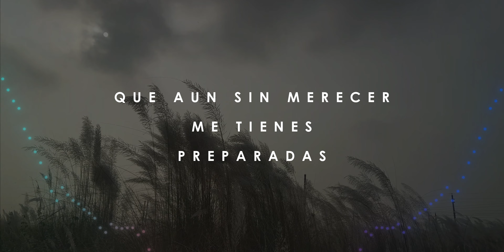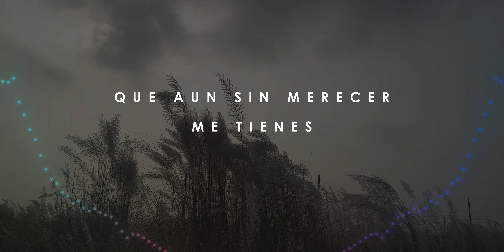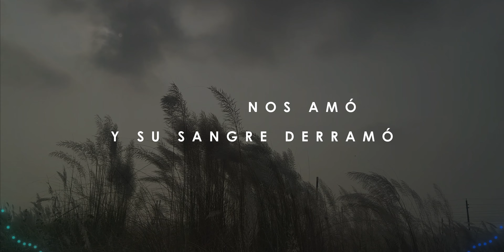Mirando al Cielo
Rondalla Bautista Peniel Rondalla Peniel - Topic
Letra en 4K